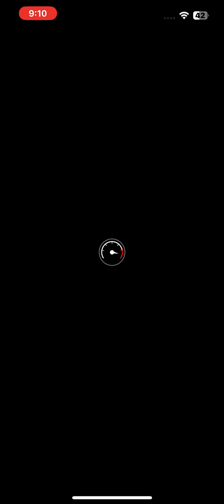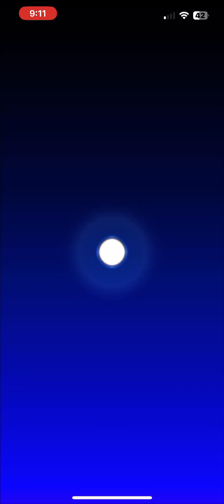MKT New Year’s 2023 Tour Last Bonus Challenge on the Pauline Cup + All-Clear Pipe